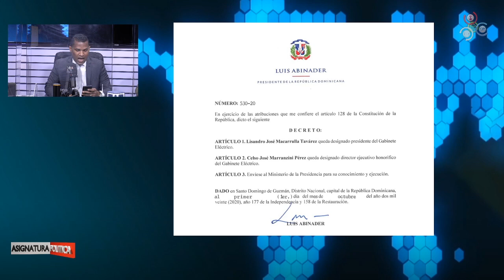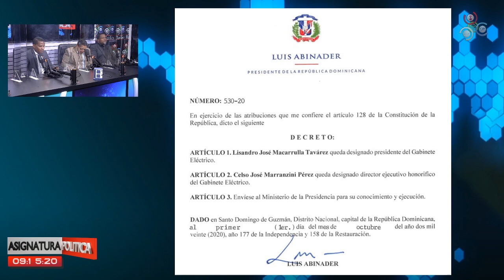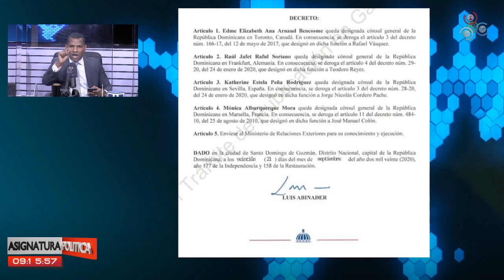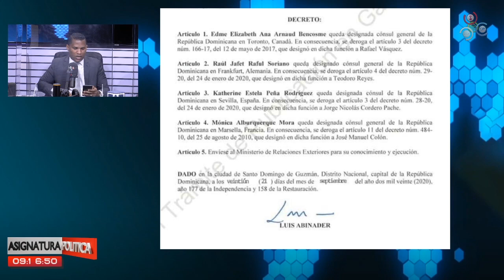Comunicador Joel Adames se le mete el diablo y desbarata estudio | Asignatura Política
En AsignaturaPolítica que se transmite por CachichaTv, el comunicador Joel Adames se enoja muy fuerte porque la Dirección General de Prisiones informó el traslado de Marlon Martínez desde el Centro Penitenciario Juana Núñez, de Salcedo, a La Isleta, de Moca, una medida preventiva que busca garantizar la seguridad del privado de libertad, y trae a la palestra pública todos los temas que se derivan de la violencia de género y el matrimonio infantil.

Tras su indignación, presenta repudio ante designaciones en cargos diplomáticos de cónyuges y hermanos cercanos de figuras de renombre dentro del gabinete y el Partido Revolucionario Moderno (PRM).